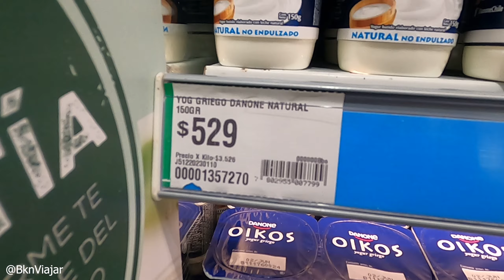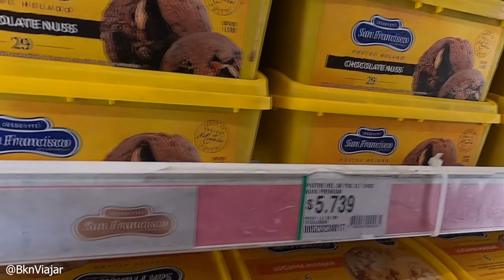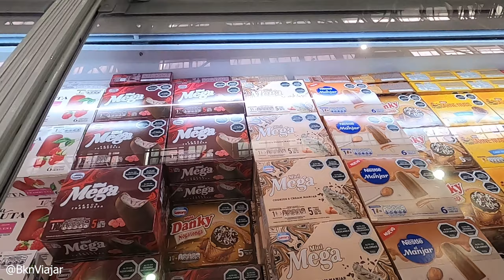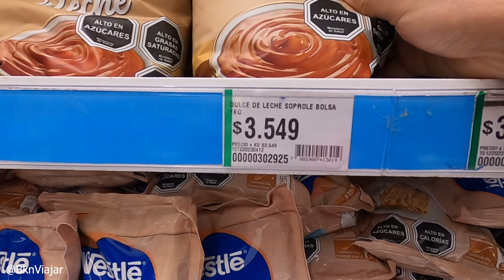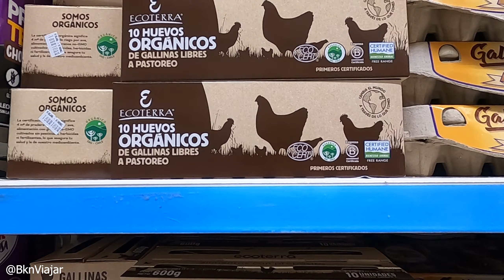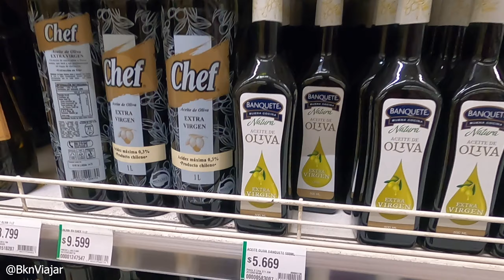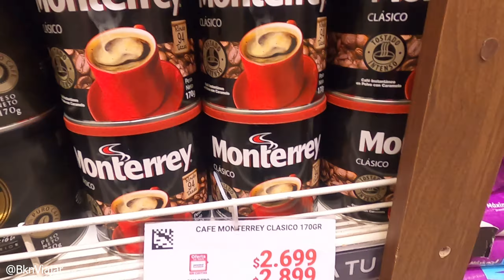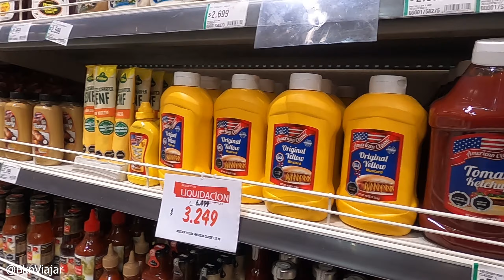SUPERMERCADO en CHILE✅ ¿Caro o BARATO? ¡ESTA Muy SURTIDO!🤩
Fuimos de compras a un Supermercado en Chile. Acompáñanos a ver lo que encontramos... hay de todo y mas!  ¿Qué tan costoso es? actualizado!.

Búscanos siempre como @bknviajar

Sigue este consejo para Viajar a tu manera sin perderte de nada y ahorrando en los principales destinos y ciudades del mundo.
Solo tienes que mostrar tu pase para entrar a las atracciones, ¡así de fácil!

Viaja siempre conectado con Internet HOLASIM. Código DCTO: BKNVIAJAR

La VPN que usamos para navegar seguro y buscar vuelos baratos es Surfshark

VVisita nuestra tienda viajera en Amazon.

⏰CAPÍTULOS:
0:00 Bienvenidos - Intro
0:26 Primero busquemos un carrito
1:01 Por que venimos a este supermercado?
2:01 Ingresemos !!
3:01 Siendo las 9 de la mañana
3:27 Que son los Sellos nutricionales - Lacteos
4:58 El pasillo preferido de Adri
7:49 Nuestros Helados de niños
8:30 Nuestros productos del Sur de Chile
10:09 Serán tan felices como dicen?
11:21 El oro verde que saborr!!
13:28 Destaco la gran variedad de productos que hay en este local
14:20 Patrimonio genético La Papa
16:00 Espacio especial diseñado para compras online
16:27 Subieron $$ de precio?
20:47 Convenios poco éticos
21:53 Chile un modelo económico abierto
23:14 ¡Conclusiones y despedida!